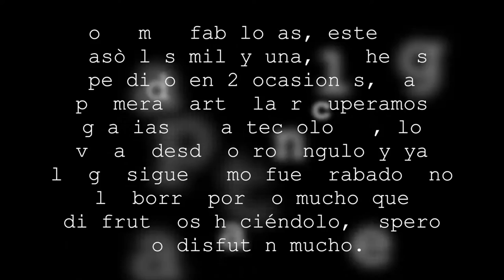TAG DE LA AMIGA CON MI AMIGA NAHONY!!!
Hola, este video es bastante especial para mi, deseo haberlo hecho con todas mis amigas pero imaginense lo largo que llegaria a ser, tuvimos varios problemas con el pero a la final creo q logramos algo bonito, espero lo disfruten.